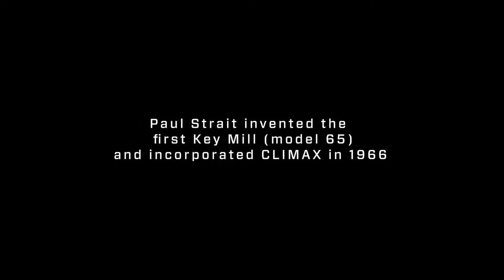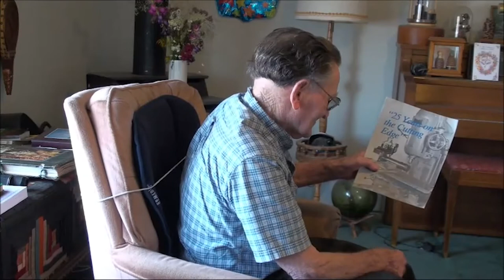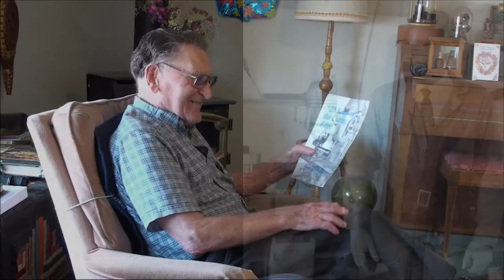Paul Strait Tribute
This week our company and our industry lost a giant. Paul Strait invented the Key Mill and founded CLIMAX in 1966, pioneering the portable machine tool industry. Paul was an incredible man, leaving behind an incredible legacy. Our hearts are with the Strait family and all CLIMAX employees, partners, and customers who were touched by Paul's influence. May Paul Rest in Peace.